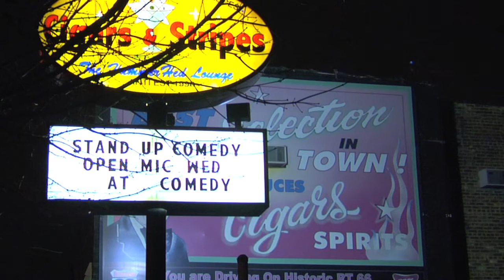Fringe Benefits ASSISTED LIVING Episode 39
Dustin enjoys the "perks" of performing in the form of a sexy groupie who flashes the shady comedy promoter who agrees to put him on Stage.

Credits:
Dustin White - "Dustin"
Michael LaBombard - "MC"
Shaun Reinert - "Shaun"
Sarah Cooley - "Amber"
Alexandra Scott - "Stacy"

Written & Directed by David J. Miller
Produced by Mindlight Films & ViralFilmVideo.com